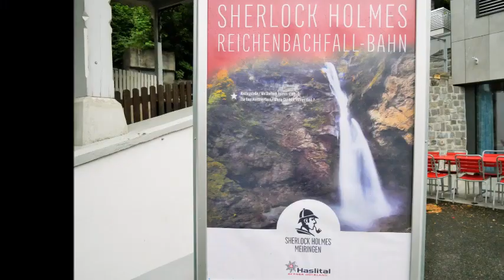스위스 자동차여행(6) Reichenbach Falls - June 6 2019